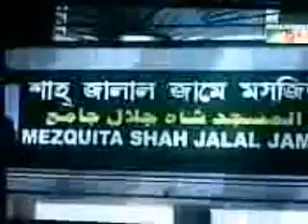Muslim women conference & kali puja 2008 in barcelona